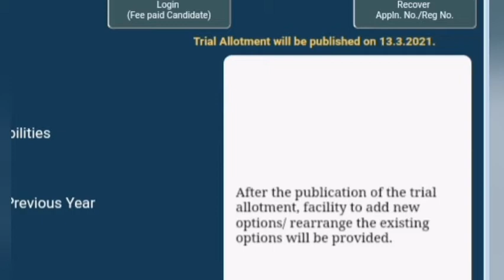Paramedical diploma ട്രയൽ അലോട്ട്മെന്റ് വരുന്ന DATE വന്നു